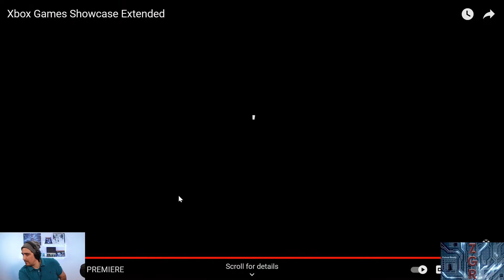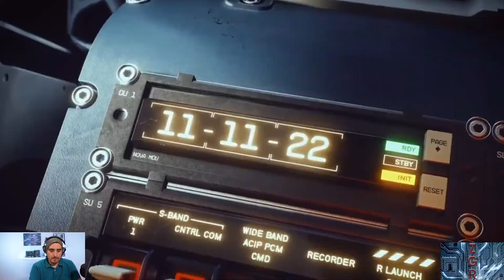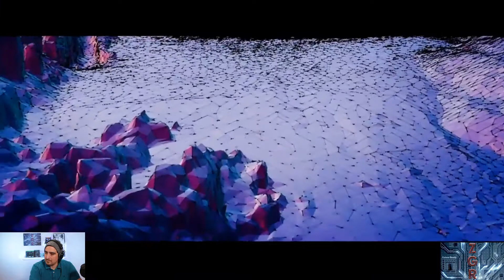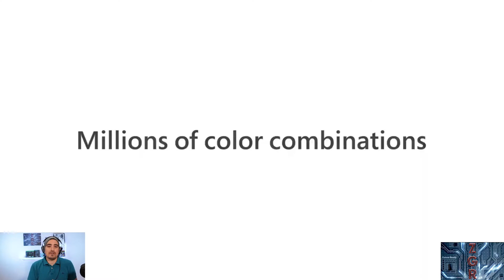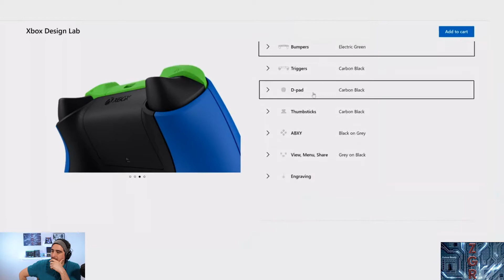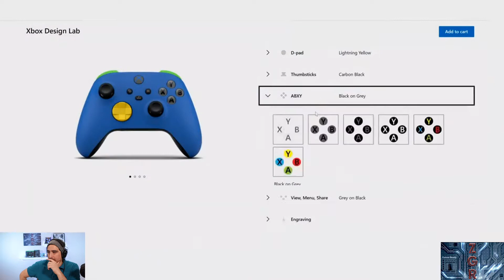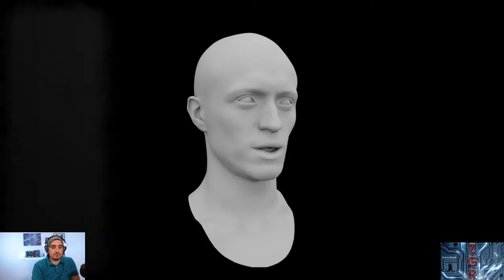Xbox Extended Games Showcase Chapters. New Games Detailed, Psychonauts 2 Hellblade 2 Halo Infinite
Xbox held an event to take a deeper look at upcoming games coming to XboxGamepass. Psychonauts2 Hellblade2 HaloInfinite TheAnacrusis ForzaHorizon5 XboxDesignLabs Stalker2 APlagueTale remastered Battlefield2042 Seaofthieves FlightSimulator Grounded Shredders.
Chapters:
Intro 0:00 - 3:02
Event presentation 3:03 - 6:15
ForzaHorizon5 6:16 - 11:30
Hellblade2 11:31 - 14:58
XboxDesignLab 14:59 - 19:24
Psychonauts2 19:25 - 27:03
TheAnacrusis 27:04 - 34:41
Stalker2 34:42 - 39:43
APlaguetale 39:44 - 40:47
Ageofempires4 40:48 - 48:28
Battlefield2042 48:29 - 56:36
Seaofthievesapirateslife 56:37 - 59:36
FlightSimulator 59:37 - 1:11:56
Hades 1:11:57 - 1:17:06
Trailers 1:17:07 - 1:19:33
Grounded 1:19:34 - 1:25:16
Shredders 1:25:17 - 1:29:50
HaloInfinite 1:29:51 - 1:42:54
ScarletNexus1:42:55 - 1:56:36
Wrapup/Opinion 1:56:37 - 2:04:00
HaloInfinite Standard Edition - Xbox Series X & Xbox One
XboxWirelessHeadset for Xbox Series X|S, Xbox One, Windows 10
Xbox Stereo Headset (wired) for Xbox Series X|S, Xbox One, Windows 10